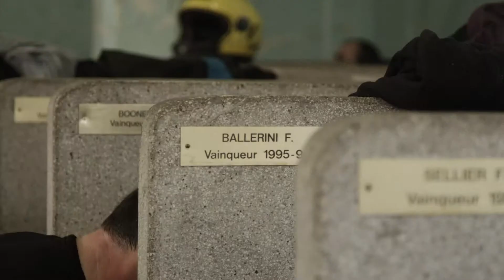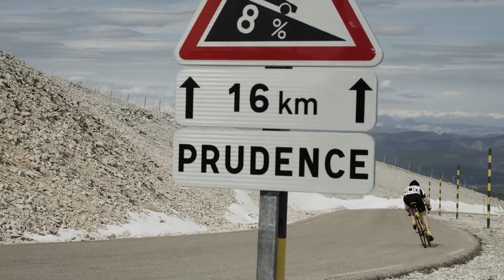Mavic Brand Video 2015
Колёса и обода Mavic - выбор профессионалов!